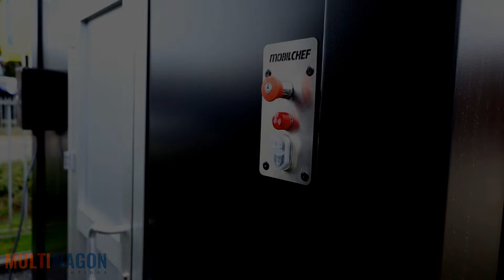Pop-Up Container met dakterras - Multiwagon Tour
In deze Multiwagon Tour neemt Floris u mee door een van onze Pop-Up Container concepten. Dit container concept is onder meer voorzien van een dakterras, een uniek kenmerk van deze container. Verder is de container ingericht met de benodigde apparatuur om gerechten te bereiden en te verkopen.

Meer weten over deze container of benieuwd naar de mogelijkheden voor uw onderneming?